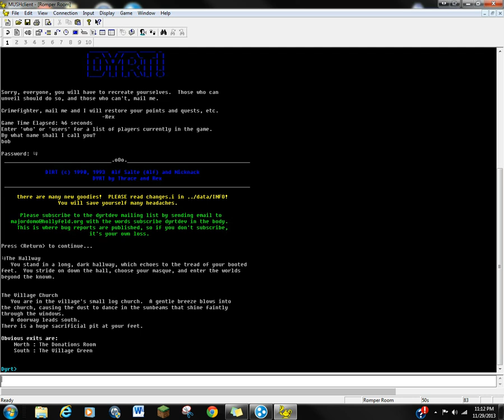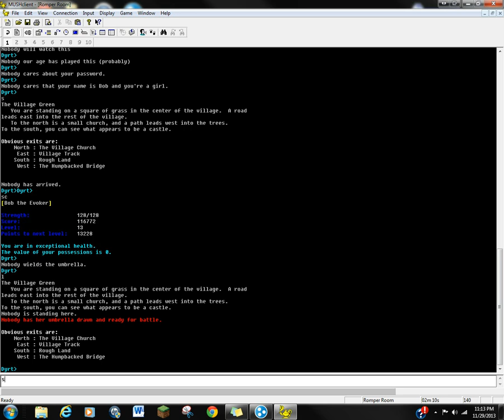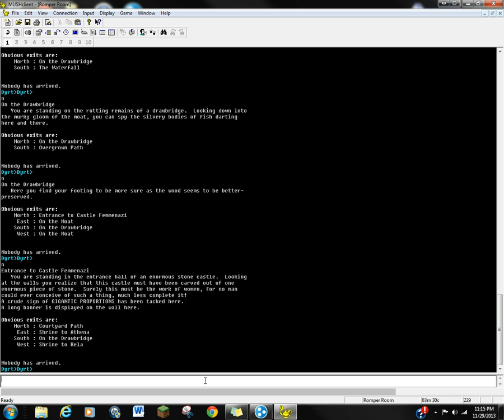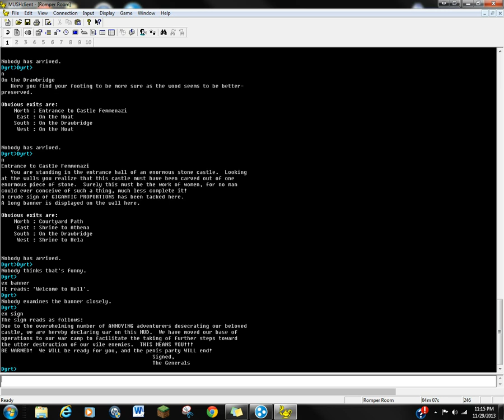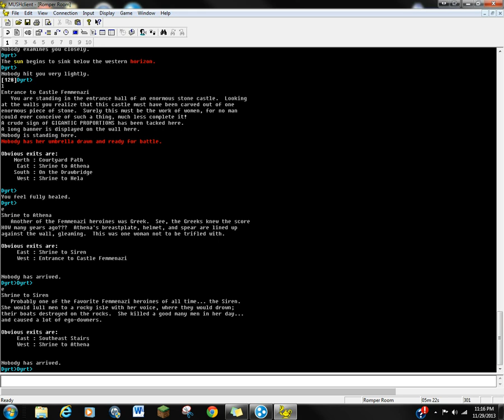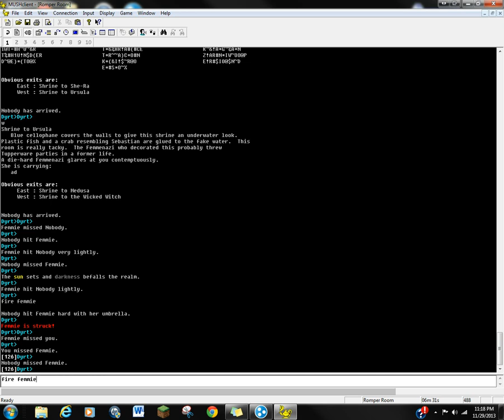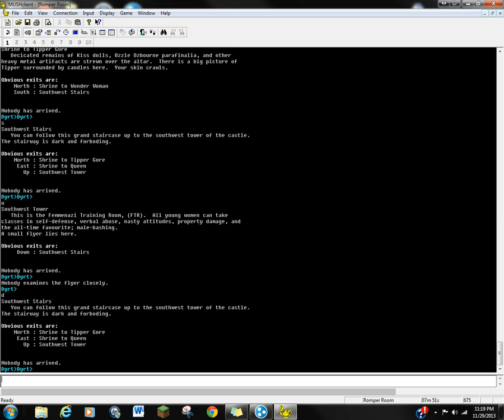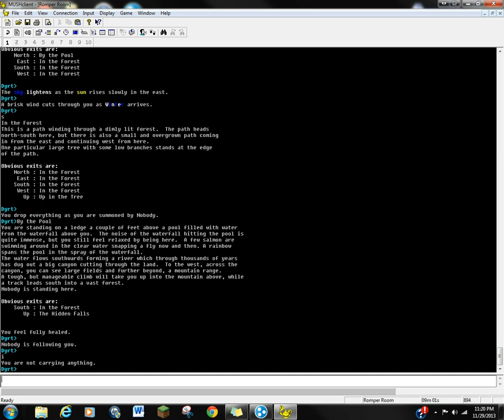Dyrt/Text Game MUD with jkaptustudios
Basically I play a textgame with my sister jkaptustudios.  Yeah, people  still play them! This specific one is Dyrt with some extra stuff added by my father.